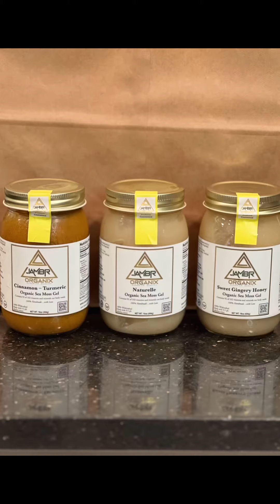Clarifying the meaning behind the Jambr Logo